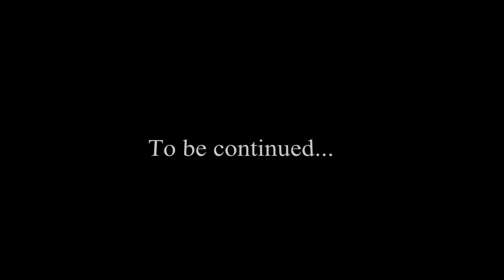Hi, I'm a box [LSBII]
THE BULLYING CONTINUES!